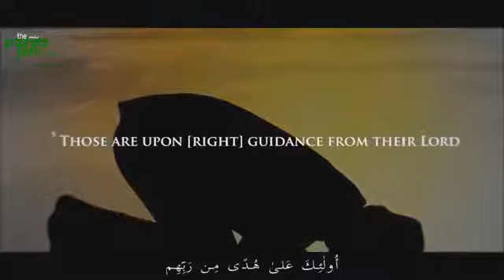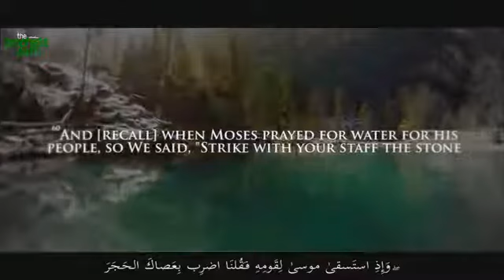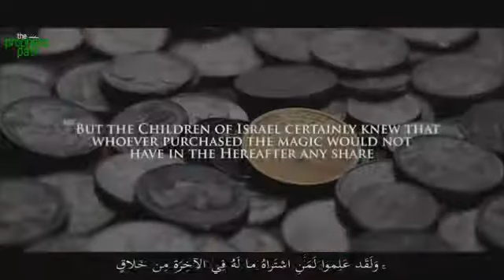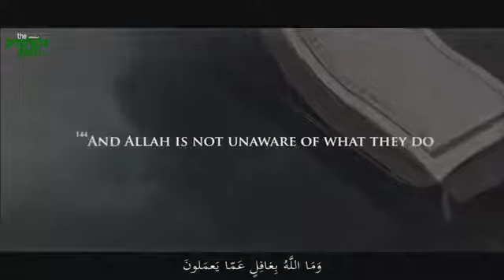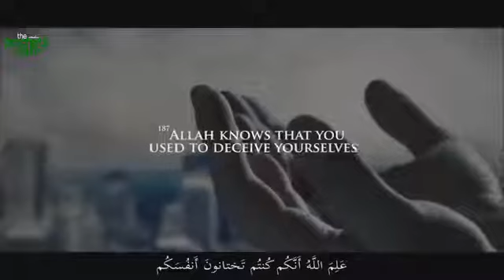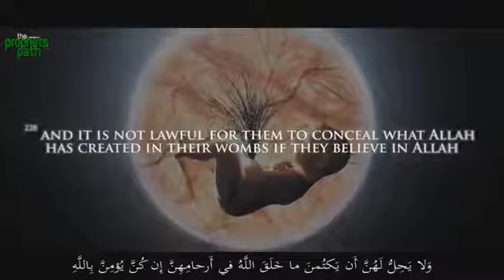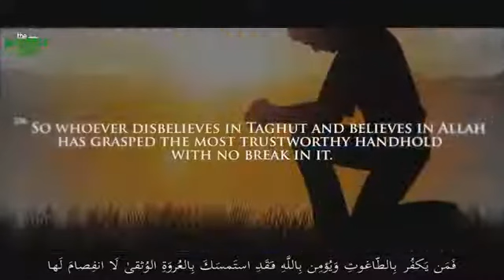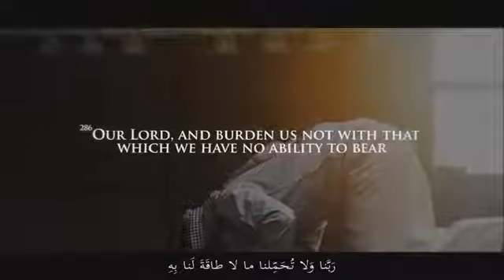Beautiful Recitation: Full Sureh Baqarah